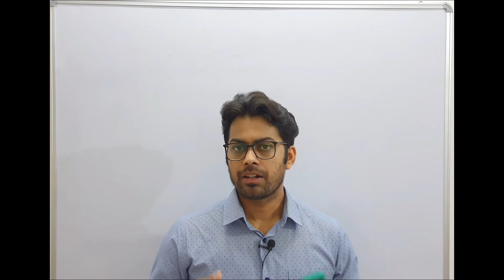IMPORTANCE OF BASICS OF BIOLOGY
Basic knowledge ease our effort to understand the hidden points and helps in answer writing.